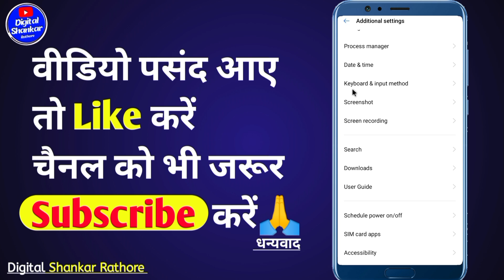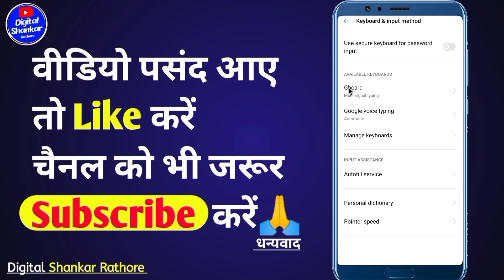Keyboard mein voice typing ka option Kaise laen | Keyboard mein voice typing kaise karen